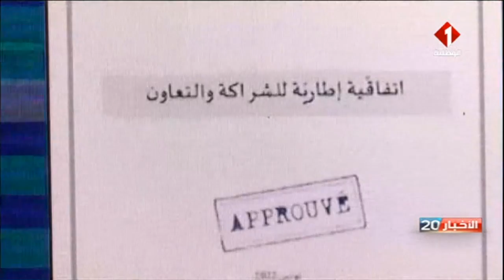جربة : الحلول الممكنة للكوارث الطبيعية